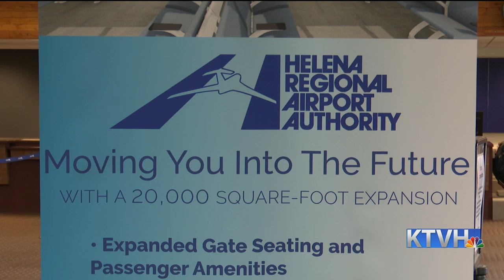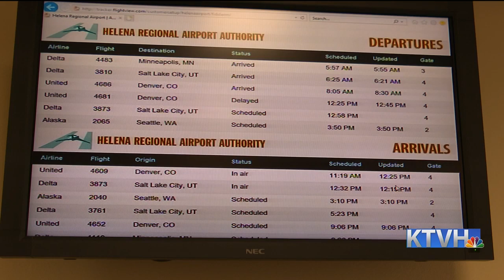Helena airport leaders to meet with airlines about possible added service